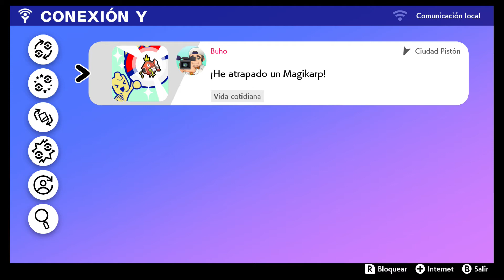Pokémon Escudo | español | parte 7